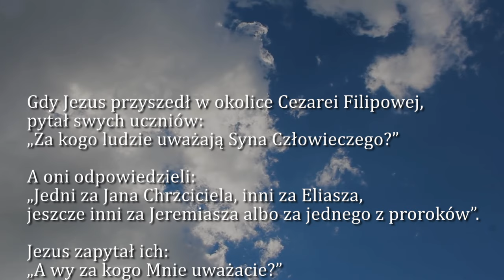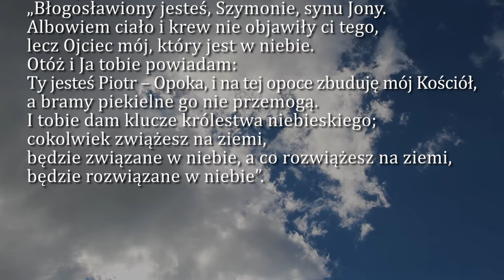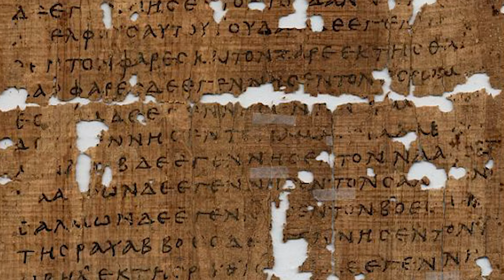Dobra Nowina na dziś | 22 lutego - Święto katedry św. Piotra Apostoła